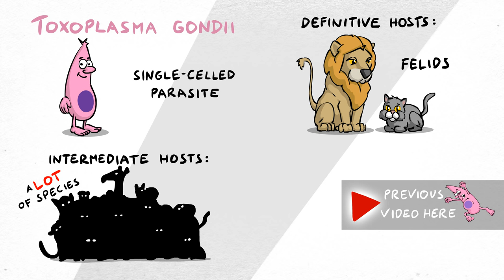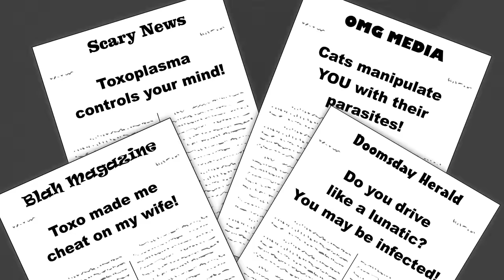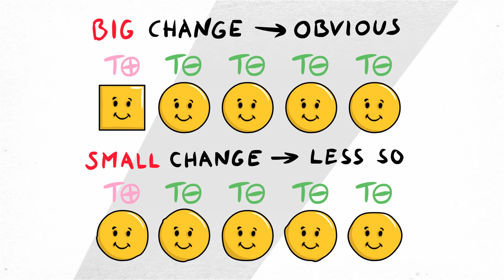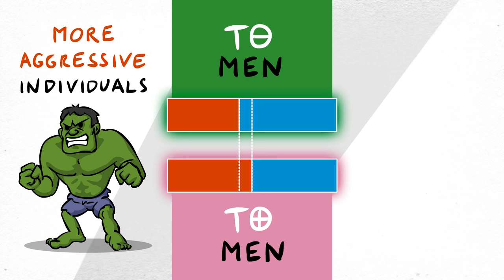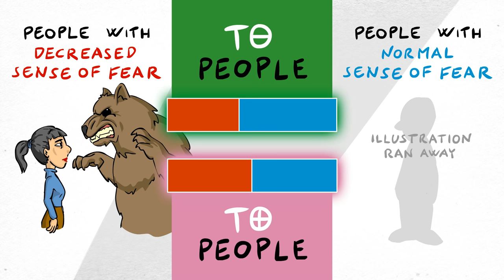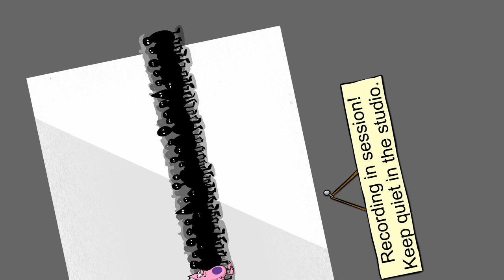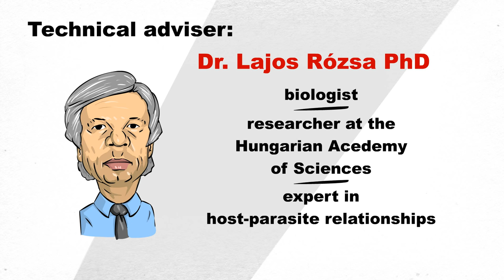Toxoplasmosis and Mind Control - Plain and Simple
The parasite that controls your brain... or maybe not so much.

Special thanks to Deirdre Ashdown, Jeanette Obal and Lajos Rózsa for their awesome help!

1940's Slow Dance (Doug Maxwell)
Bitters at the Saloon (Bird Creek)
Brown Bag (Silent Partner)
Day of Recon (Max Surla)
Into the Depths - sting (Jingle Punks)
Pop - SFX